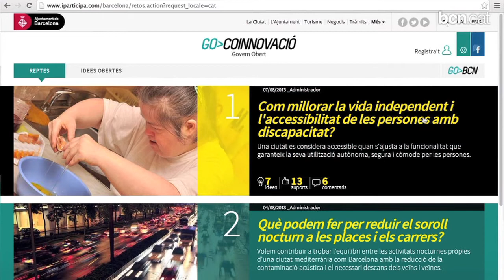Governar conjuntament la ciutat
El projecte Govern Obert neix amb vocació d'impulsar una nova relació entre l'Ajuntament i la ciutadania, amb nous i millors instruments de transparència i participació.